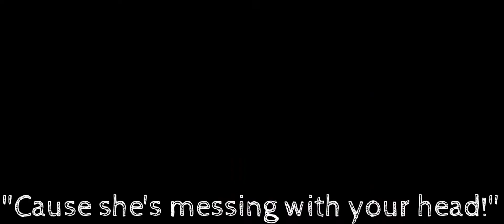Sweet But Psycho | FNaF | Vanny Vanessa x Vincent GlitchTrap + Jake | Kitten4lfe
Jake is Vanny's/Vanessa's cousin. This is meant to be when they first met, and Vincent is giving Jake a warning: This is not you're normal cousin. She's gone insane.
About Me:
*Will be edited soon*
Have a great day/night/evening!